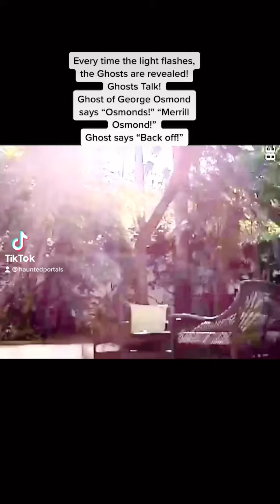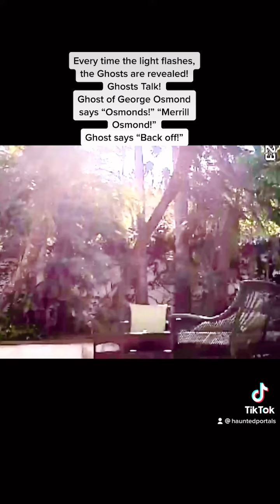Ghost of George Osmond Talks! Other Ghosts!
Every time the light flashes, the Ghosts are revealed!